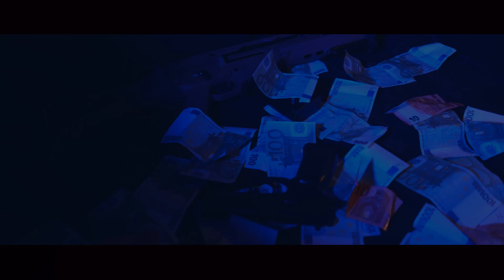BIG MONEY Freestyle LIFE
Trap HARD